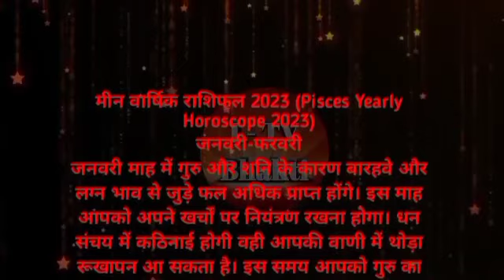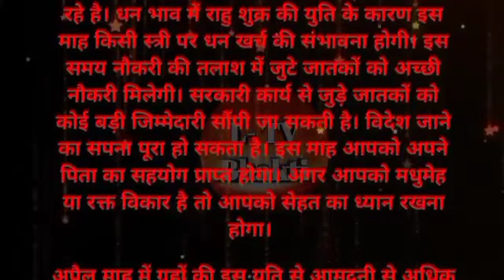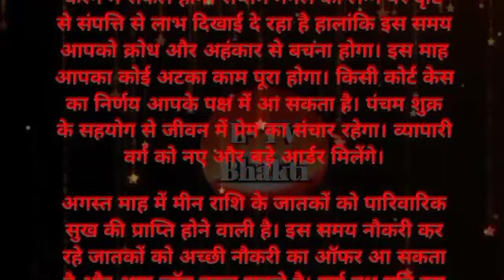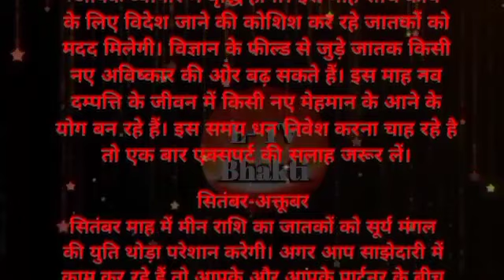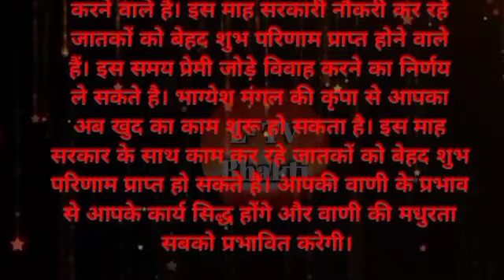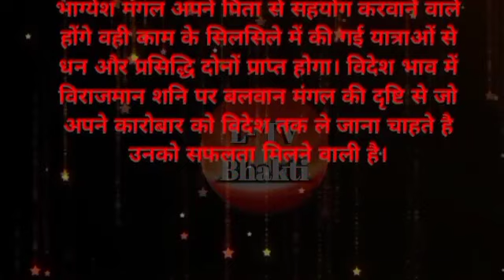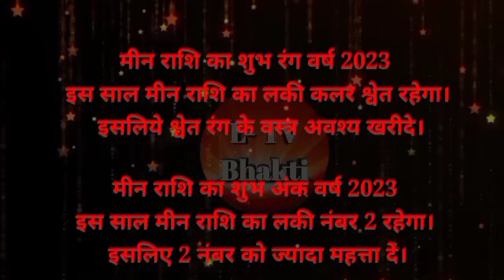मीन राशि वार्षिक राशिफल 2023 ।। Pisces Horoscope 2023 pisces horoscope #2023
meen rashi
rashifal
rashifal 2023
meen rashifal 2023
मीन राशि
मीन राशिफल
मीन राशिफल 2023
डिसक्लेमर- इस लेख में निहित किसी भी जानकारी/सामग्री/गणना की सटीकता या विश्वसनीयता की गारंटी नहीं है। विभिन्न माध्यमों/ज्योतिषियों/पंचांग/प्रवचनों/मान्यताओं/धर्मग्रंथों से संग्रहित कर ये जानकारियां आप तक पहुंचाई गई हैं। हमारा उद्देश्य महज सूचना पहुंचाना है, इसके उपयोगकर्ता इसे महज सूचना समझकर ही लें। इसके अतिरिक्त, इसके किसी भी उपयोग की जिम्मेदारी स्वयं उपयोगकर्ता की ही रहेगी।